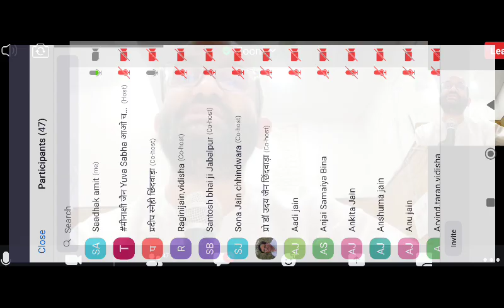त्रिभंगीसार जी ग्रंथ कुल अकुल कुसँग अनित्य अचेतन अभाव आदि भावों का निरोध